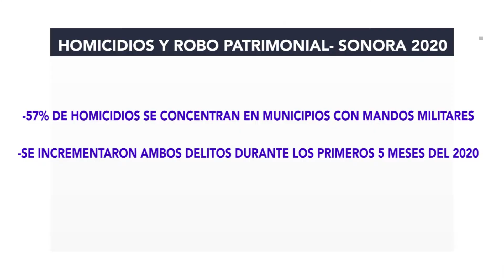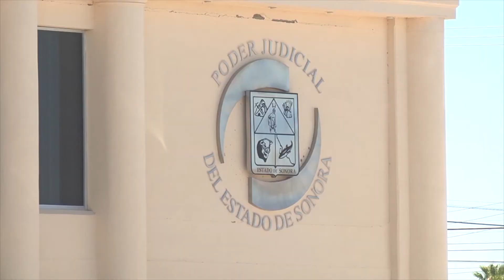Incrementa robo a casa habitación y homicidios dolosos en Sonora